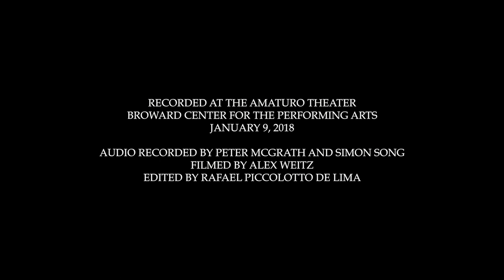Orchestra Meets Jazz | BOSPHORUS by Errol Rackipov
CONCERT "ORCHESTRA MEETS JAZZ!"

SYMPHONY OF THE AMERICAS
GUEST CONDUCTOR and ARRANGER - RAFAEL PICCOLOTTO DE LIMA
VIBRAPHONE - ERROL RACKIPOV
SAXOPHONE - LUBOMIR GOSPODINOV
PIANO - MARTIN BEJERANO
BASS - PETER SLAVOV
DRUMS - LUDWING AFONSO

ARTISTIC DIRECTOR - JAMES BROOKS-BRUZZESE

RECORDED AT THE AMATURO THEATER
BROWARD CENTER FOR THE PERFORMING ARTS

AUDIO RECORDED BY PETER MCGRATH AND SIMON SONG
FILMED BY ALEX WEITZ
EDITED BY RAFAEL PICCOLOTTO DE LIMA